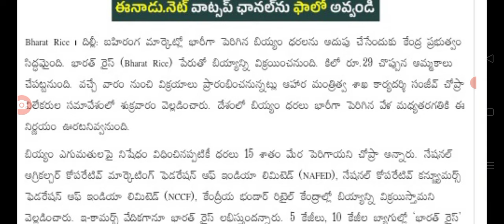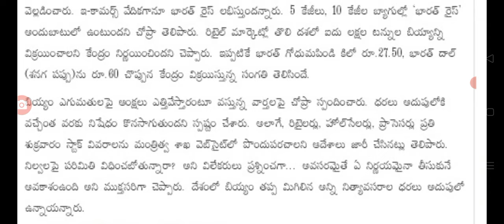ప్రజలకు శుభవార్త భారత్ రైస్ పేరుతో ప్రభుత్వం పంపిణీ bharath rice distribution of India.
hello everyone today update is central Government latest new scheme Bharat rice.@anandsocialedu